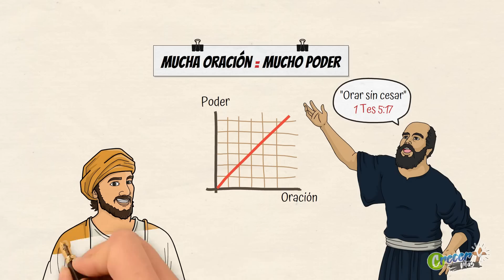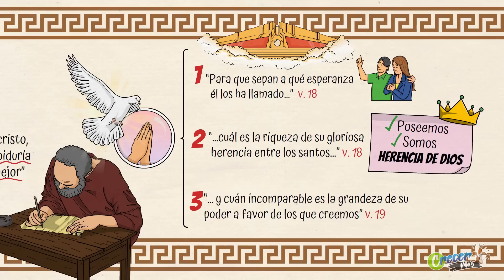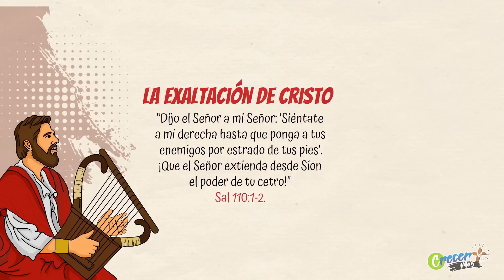Escuela Sabática LIKE | Lección 3 | El poder del Jesús exaltado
Para el sábado 15 de julio
3er Trimestre 2023 | Repaso de Lección 3 | El poder del Jesús exaltado